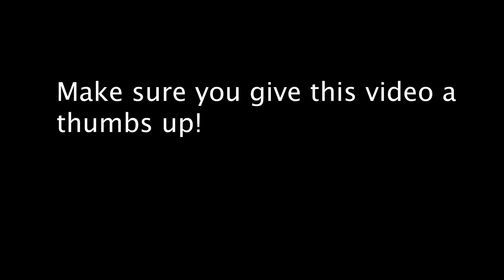The Complete Guide To Starting The Gym: Everything You Need To Know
How to start going to the gym ! In this video l go through 5 essential things you need to check and do before you start going to the gym or what you need to do to get the most out going to the gym.

Starting the gym
gym for beginners
how to start working out
how to lose weight
how to start working out for beginners
how to start working out at the gym
how to start going to the gym for beginners
Dennvar dc
gym for beginners men
gym for beginners women
Gym guide for beginners
gym guide
gym guide for beginners female